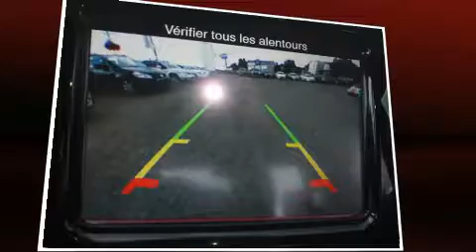2014 Dodge Dart GT/GPS/TOIT OUVRANT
Venez examiner de plus pr��s la Dodge Dart 2014. Cette berline 5 passagers n'a pas encore atteint le cap des 20 000 km. Gr��ce �� la souplesse de son moteur 4 cylindres de 2,4 litres, les passages de vitesses se font tout en douceur, vous serez aussi rassur�� par son syst��me du contr��le dynamique de la stabilit��. La liste d'��quipement est impressionnante, mais elle m��nagera votre budget. Comme le t��l��d��verrouillage des porti��res, des lampes de lecture avants et arri��res, l'ouverture automatique de la glace du conducteur, un compte-tours, des essuie-glaces �� vitesse variable, une t��l��commande int��gr��e d'ouvre-porte de garage, le r��troviseur central avec fonction anti��blouissement automatique, et des si��ges en cuir. Ses ��l��gantes roues en alliage soulignent �� la fois son raffinement et son allure sportive. Le syst��me de navigation int��gr�� procure des instructions �� chaque intersection, et les commandes de cha��ne st��r��o au volant permettent d'ais��ment r��gler le syst��me tout en conduisant. Dodge accorde la priorit�� �� la s��curit�� et la protection en incluant: rideaux gonflables pour prot��ger la t��te, coussins gonflables lat��raux �� l'avant et �� l'arri��re, syst��me antipatinage, syst��me d'assistance au freinage, appuis-t��te avant anti-coup de fouet, un syst��me antivol, et freins antiblocage. Ce v��hicule a ��t�� con��u en fonction d'exigeants imp��ratifs de s��curit��, vous partirez l'esprit tranquille. Ce qui nous rend fiers, c'est vous offrir uniquement des v��hicules de grande qualit��. N'h��sitez pas �� nous appeler.